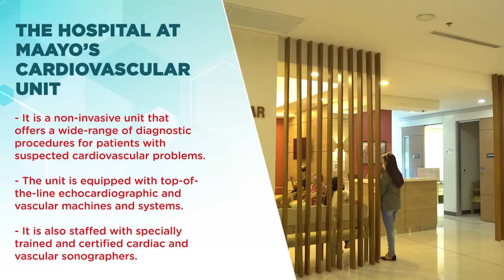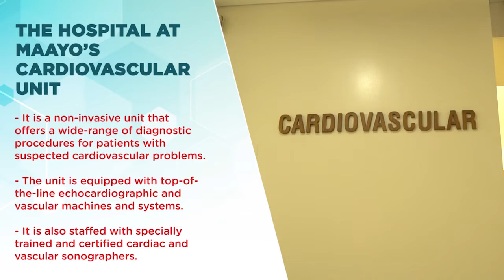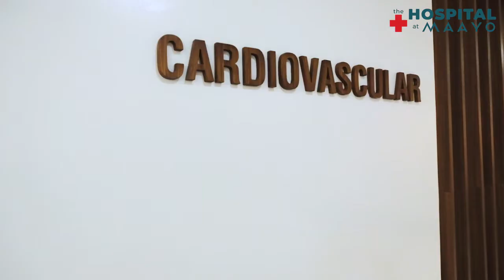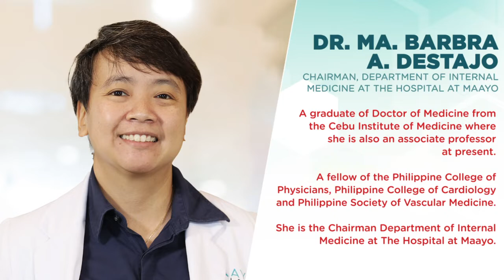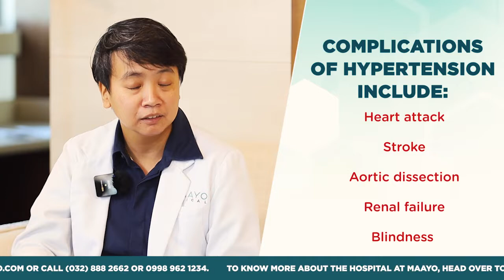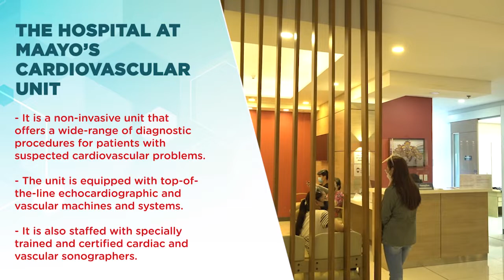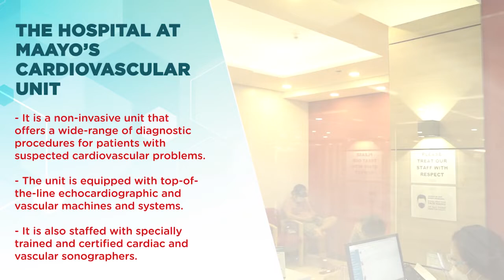MAAYONG ADLAW, DOC on HYPERTENSION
What are the causes of high blood pressure? Do you think you have hypertension?

Learn more about this topic today in our episode of Maayong Adlaw, Doc!